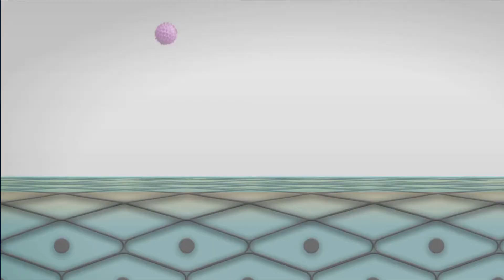Mussvital Dermactive for Eczema-Prone Skin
Suffering from Eczema?

New formulation, especially for Eczema Skin

Try Mussvital's revolutionary Atopic Shower Gel and Moisturiser and watch your eczema fade away.  Good, positive reviews from many long-time sufferers of eczema.  Instant relief.  Try to believe!

Tried and tested, number 1 in Spain, Winner of Watson's Awards for Best Sensitive Skin Care in 2018!